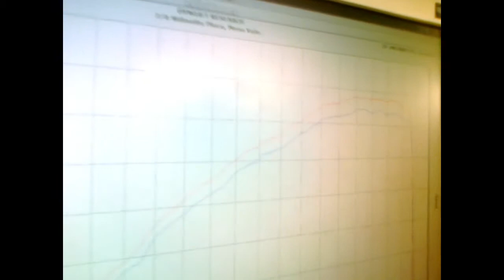2011 CBR1000RR Dyno Run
My Fireblade on the Dyno at Motorcycle Weaponry. Love the flame! Arrow GP2 slip on.